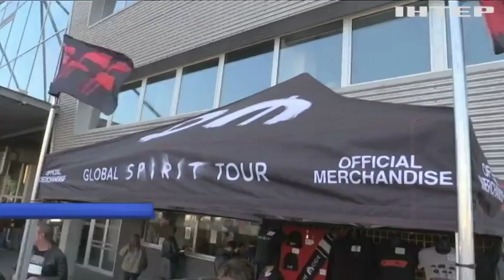Легендарний гурт Depeche Mode пiдкорює серця фанiв новим альбомом